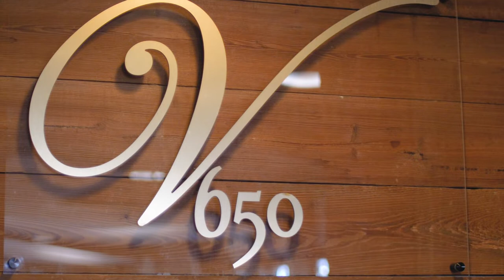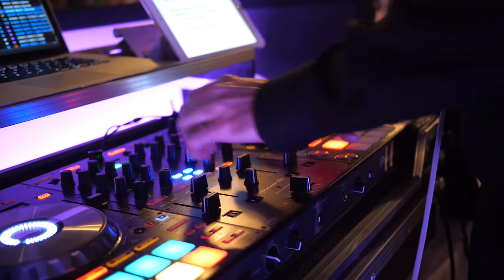Alyssa & Jesse Wedding Film | Winter Haven, Florida | Michael Walker Visual Productions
Alyssa & Jesse Gant's wedding took place on the 8th of February in Winter Haven Florida. This couple has been together since high school and knew that they wanted to make a commitment to one another for life.
In this wedding film, we see the preparation, execution, and celebration of their special day. I would like to thank this couple for allowing me to document their special day and share it with the world. May your lives together be filled with joy and prosperity.

Are you interested in having me shoot and edit your wedding day?
Let's work together and document these memories that'll last a lifetime!